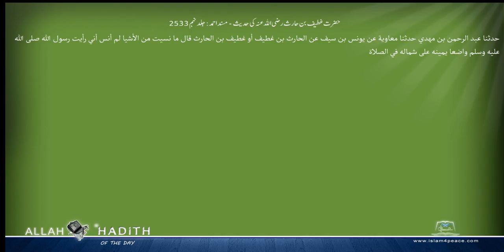حضرت غطیف بن حارث رضی اللہ عنہ کی حدیث مسند احمد Musnad Ahmad Islam4Peace com